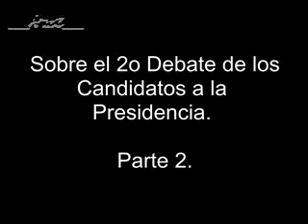Segundo Debate. No sé quién ganó, pero perdió Quadri. Parte 2.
Para ustedes ¿quién ganó?